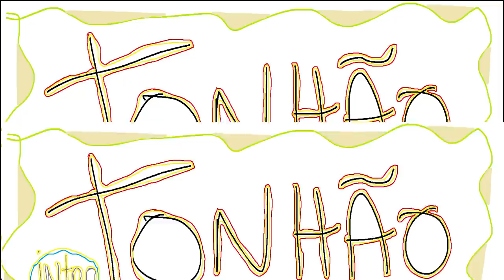GTA 5 ROLEPLAY BRASIL - NOVO MILIONÁRIO/O ENQUADRO! - *deu ruim!* - (9ª TEMPORADA EP 54)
Fala pessoal, bora assistir GTA 5 ROLEPLAY BRASIL - NOVO MILIONÁRIO/O ENQUADRO! - *deu ruim!* - (9ª TEMPORADA EP 54)